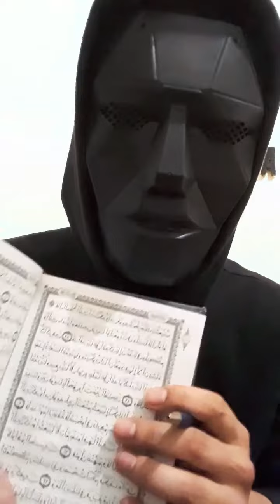ختم القرآن الكريم في شهر رمضان المبارك